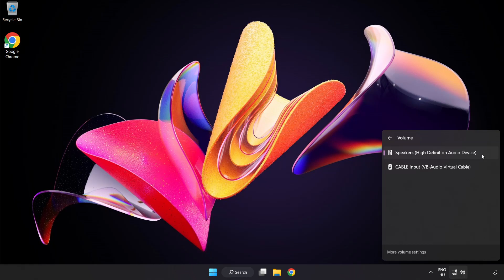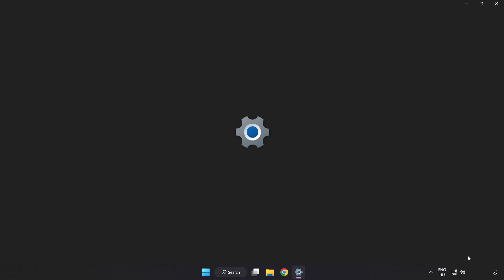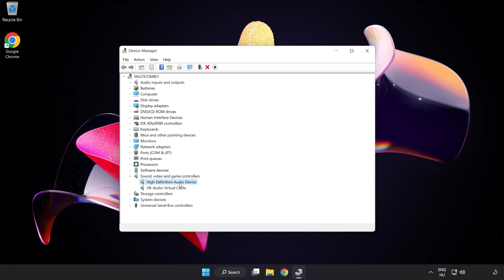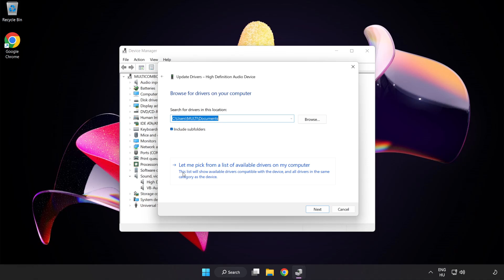How to FIX Epic Games No Audio/Sound Not Working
I'm going to show How to FIX Epic Games No Audio/Sound Not Working